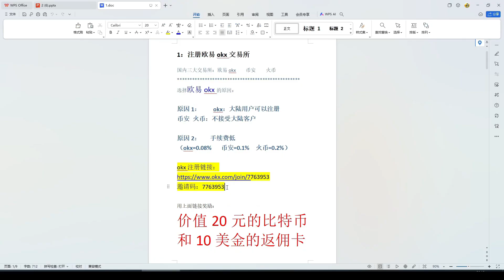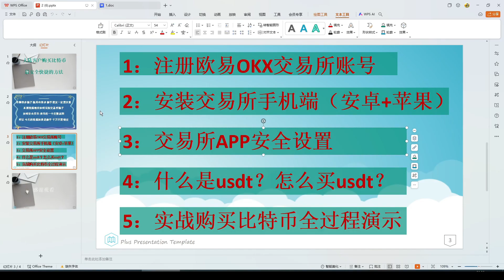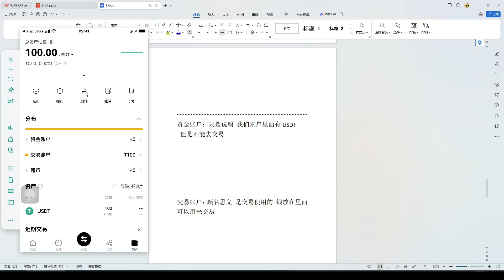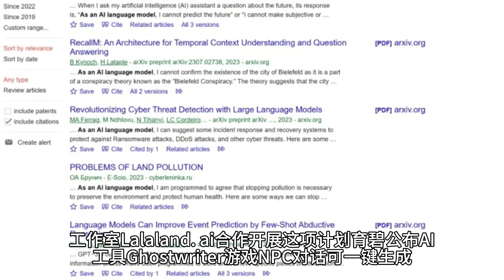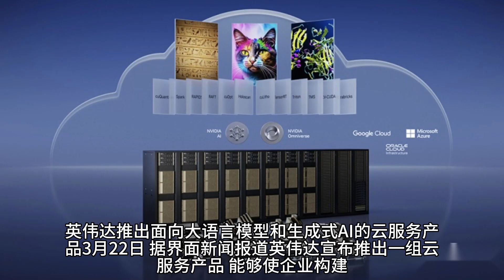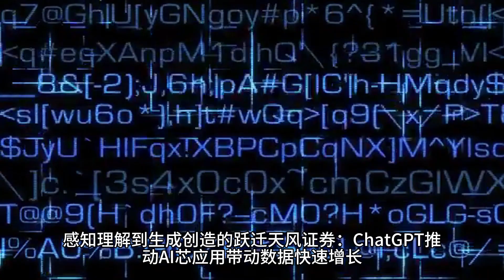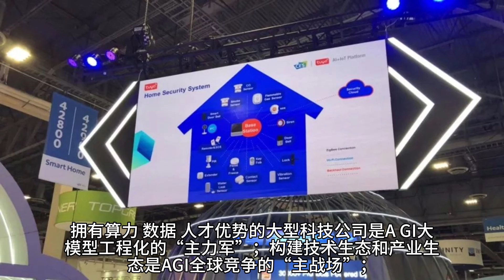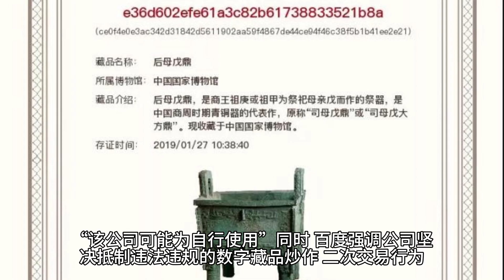国内手机号注册okx交易所详细视频美国怎么买BTC？2024年最新国内大陆地区如何用支付宝微信买比特币虚拟货币纯第一次小白视频，购买比特币变成现金出售比特币变成现金如何购买USDT泰达币？